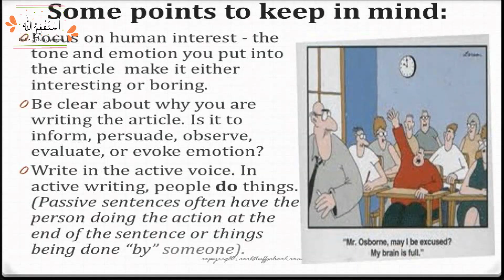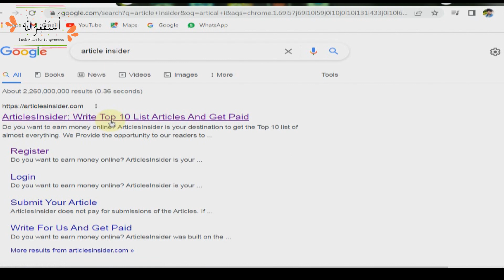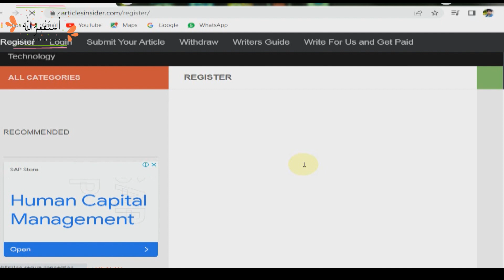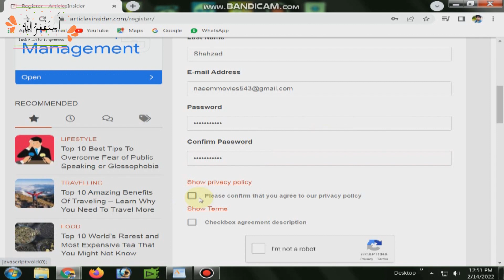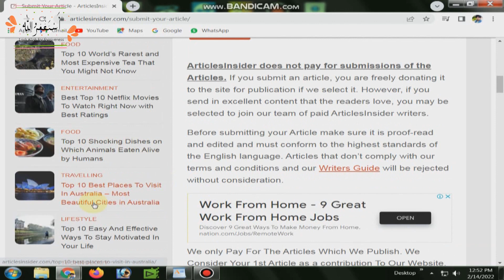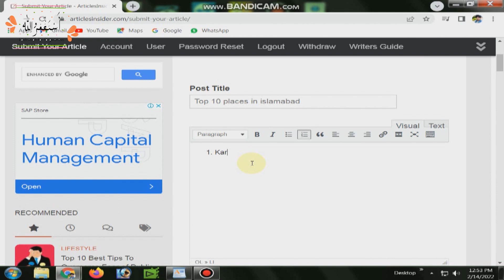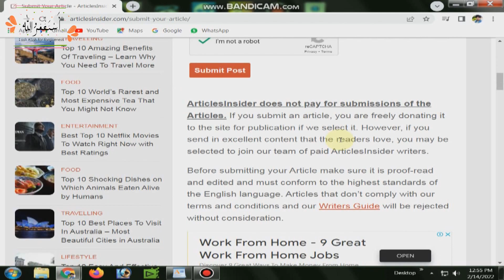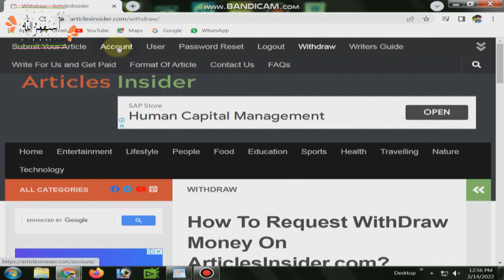How To Make Money Online With Website | Best Earning Website 2022 | Top 1 webside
Hellow Friends My Self Is Naseem Shahzad From Pakistan

Online earning tips and tricks | how to earn student online | online earning in Pakistan

online earning
students online earning
earning apps for students
online job for students
online earning way for student
online earning app for student
online earning for student in india
earning money online for student